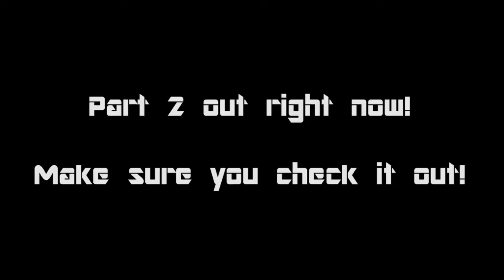Espa working w/ Bonkaz & New Mixtape with Flatbush Zombies? (Part 1)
MylesPresents Episode 9 (Part 1) - Espa

Part 2:

Recently I caught up with talented East London singer Espa, ahead of her Debut show at Hoxton Bar & Kitchen! In part one we talk about her brand new single 141 Ft. Bonkaz, Working with Flatbush Zombies, how she got her name and her biggest musical influences!

Filmed & Edited by: Myles McCaulskey